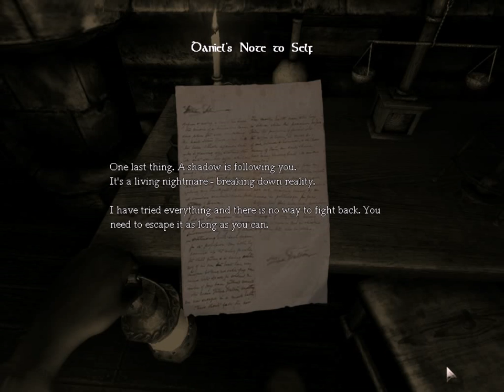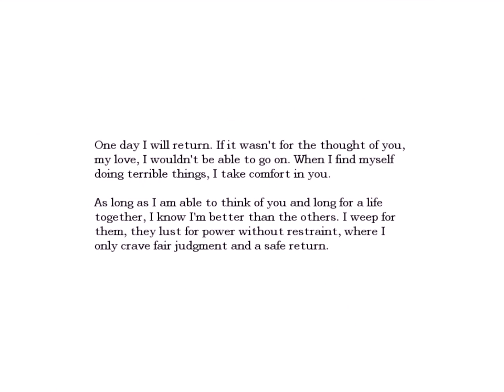Let's Play Amnesia: The Dark Descent: Episode 1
okay so i'm playin some amnesia here

it's a semi-blind lp; this video, and the next three contain things i have played before, but everything after that is shrouded in a haze of mystery!  so that is a thing

i hope you like it!  as i say in the video, any suggestions are appreciated!